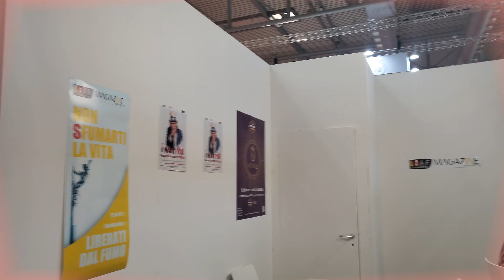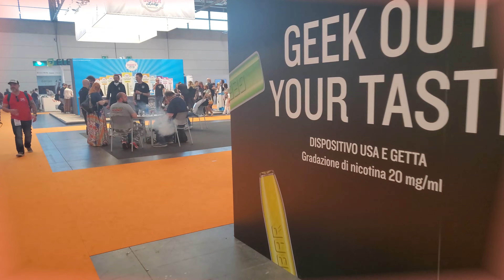ROAD TO VERONA - IL MIO VAPITALY 2022 - DUE GIORNI DI EMOZIONI